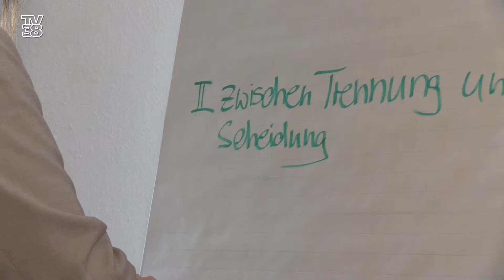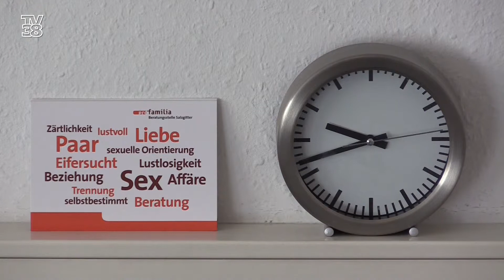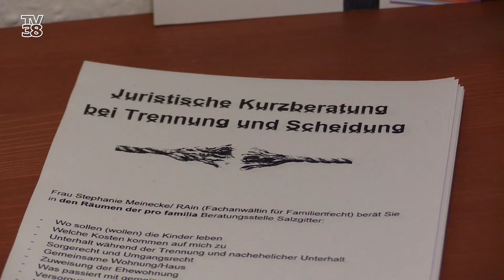Beratung zu Trennung und Scheidung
Im Rahmen der Frauentags-Veranstaltungen in Salzgitter 2019 wurde von ProFamilia eine offene Beratung zu Trennung und Scheidung angeboten.
Direkt dabei durften wir nicht filmen. Dafür konnten wir der Dozentin und Anwältin für Familienrecht einige Fragen stellen.
Bericht aus der Sendung "TV38 Kompakt" vom 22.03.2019